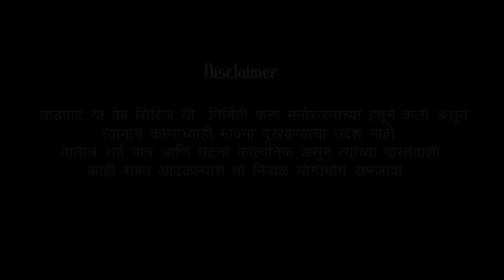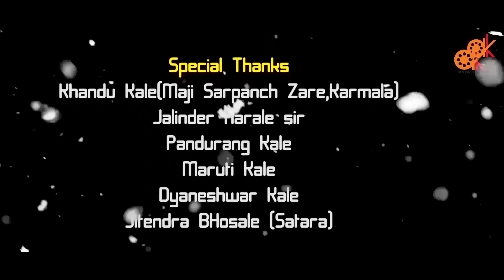याडपाट भाग ३५ // Yaadpaat Episode 35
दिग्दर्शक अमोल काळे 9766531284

प्रोमो ३५

भाग 34

प्रोमो ३४

Ep 33

प्रोमो ३३

भाग 32

प्रोमो ३२

भाग 31

प्रोमो ३१

प्रोमो ३०

भाग 29

प्रोमो 29

 भाग २८

प्रोमो -28

भाग २७

 प्रोमो २७

भाग २६

प्रोमो 26

भाग 25

प्रोमो २५

भाग २४

प्रोमो २४

भाग 23

प्रोमो २३

भाग 22

प्रोमो 22

प्रोमो 21

भाग 20

प्रोमो 20

Ep19

प्रोमो19

Ep 18

  प्रोमो 18

17

प्रोमो 17

भाग 16

प्रोमो 16

Ep 15

Promo 15

EP 14

Promo 14

Ep 13

Promo 13

Ep 12

Promo 12

Ep 11